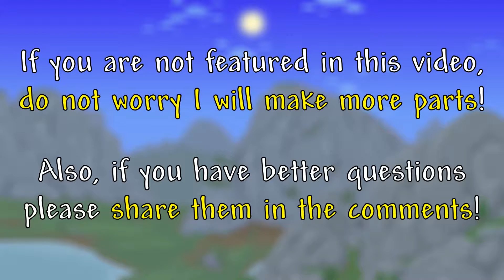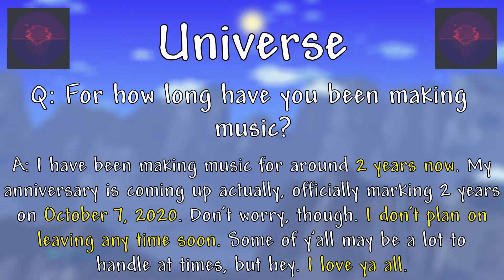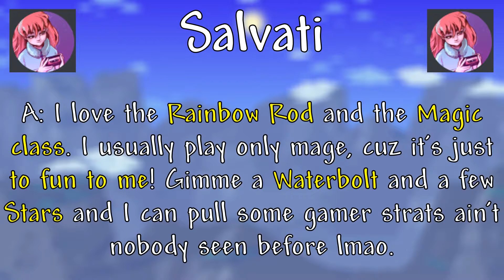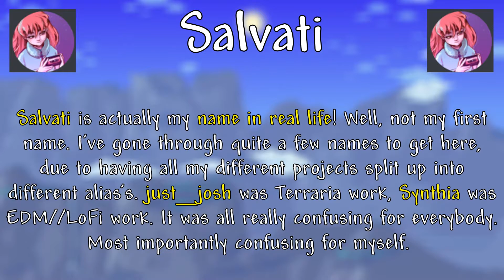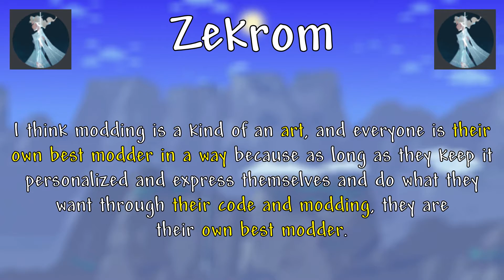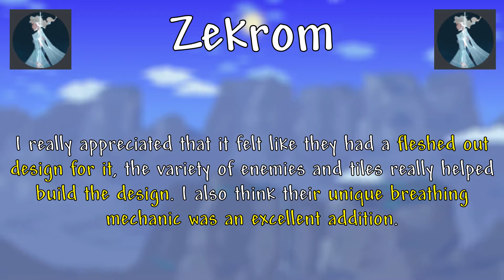Q&A with Terraria Modders! - Part 1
Hello everyone!
In this video I asked some random questions to some modders in the community!